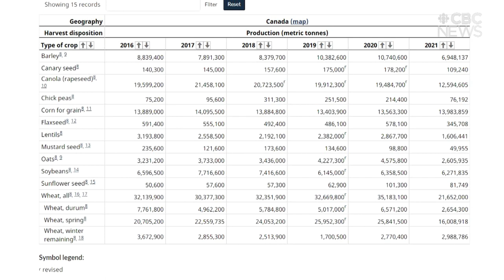Rising input costs amid supply shortages stressful for Sask. farmers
Inflation and supply chain disruptions due to the COVID-19 pandemic have farmers concerned about their costs, producers say.